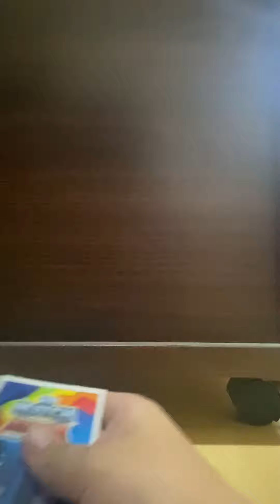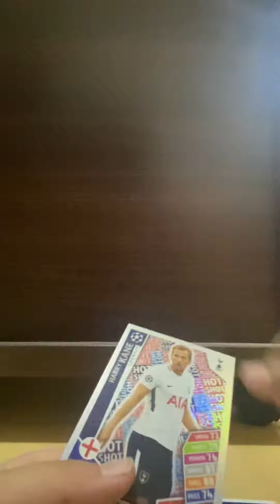Opening 2018-2017 Match Attax pack! I XMaRlos